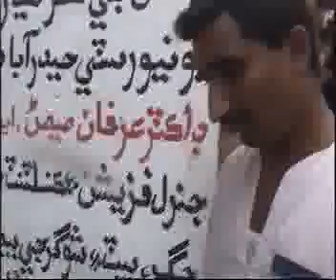Matiari Be Rozgaar Survery (A Survery of MATIARI MADADGAAR FOURM) Part 2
A Survey of Matiari Madadgaar Fourm Dist: Matiari Sindh. Video Upload: Mumtaz Ali Samoo 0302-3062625